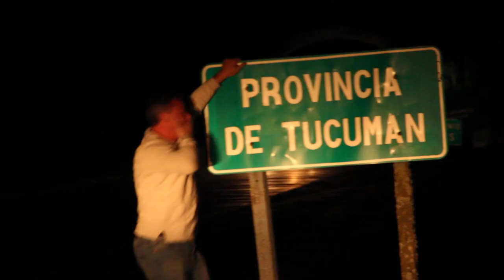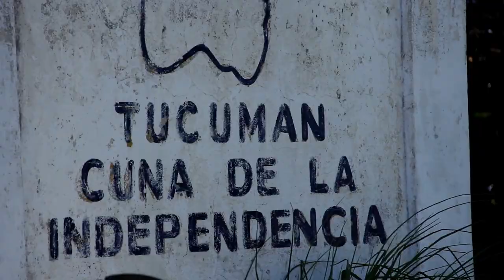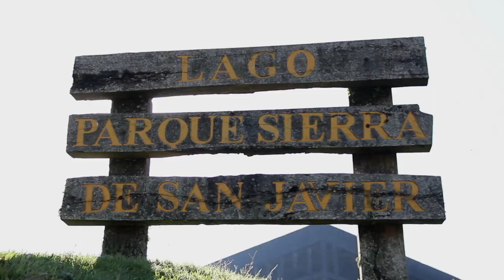Backstage 1 - Primavera Verano 2013 - Sé vos, sé como quieras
Mirá el backstage de la campaña Primavera Verano 2013 de KILOWATT. Con la modelo Camila Solórzano. Realizado por Domo Photostudio.